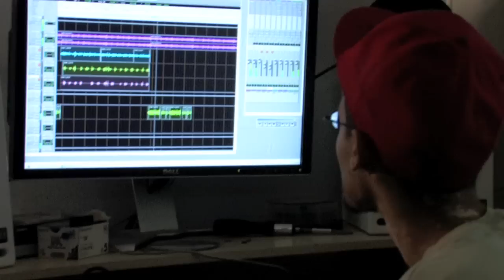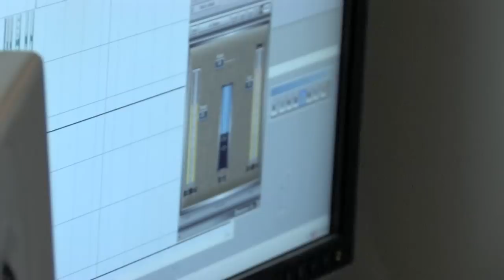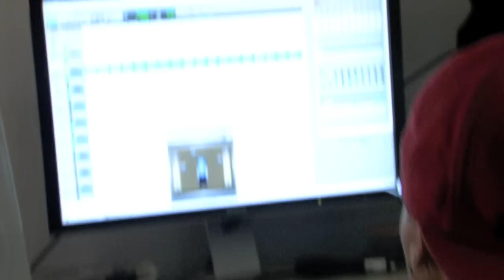Good Friday New Mix Tape